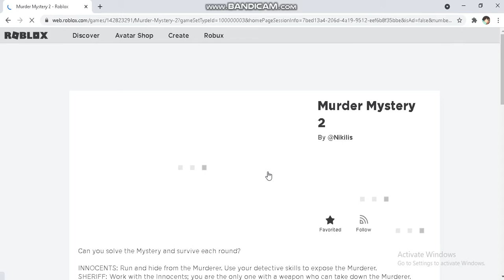Is this a new update or what? (This is so annoying)